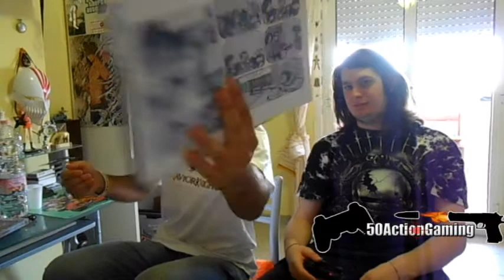Level Up: Fumetto videoludico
Oggi abbandoniamo i videogiochi e parleremo di un fumetto a tema videoludico.